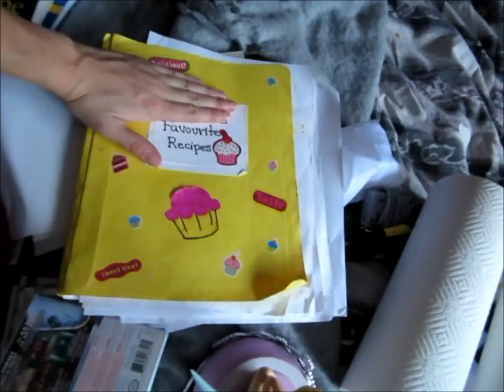Farmer's Market! Sept-20th-21st Vlog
This is going up a bit late, I've been busy working and didn't find time to upload this week or vlog last weekend (because I was boring and laid in bed all day)